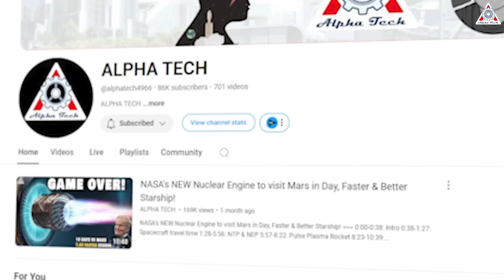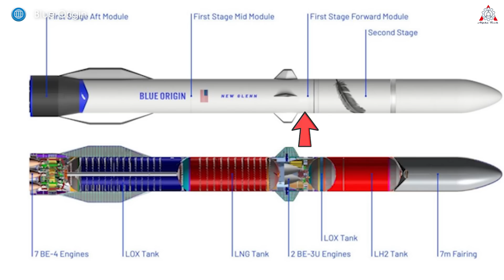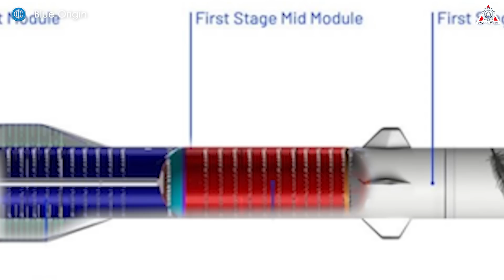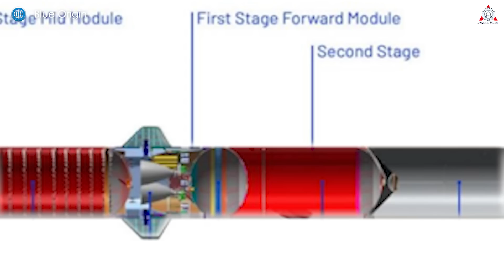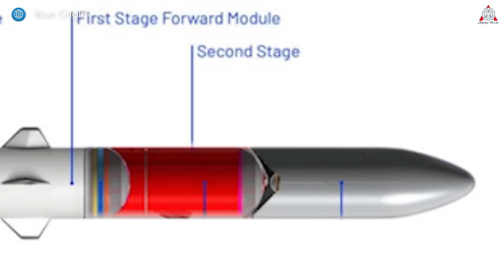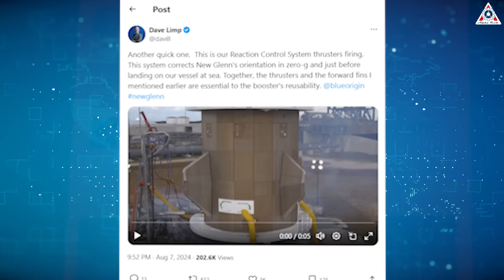New Glenn's Big Announcement For 1st Launch But Just Like A JOKE To Starship & Elon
0:00-0:57: Intro
0:58-2:46: New Glenn coming soon
2:47-5:45: Jeff Bezos said about this
5:46-7:30: Test
7:31-10:05: BO catch up with Starship
Sources of image & video:
The battle of the big rockets is heating up!
While SpaceX is reigning supreme in the rocket industry, somehow Blue Origin seems risen after a long period of silence.
Bezos, who likes to talk about a big game they've never had much to show for, is now confident because all of that is set to change at the end of September this year.
Blue Origin's New Glenn is ramping up preparations for its maiden flight more than we thought!
All will be in today’s episode of Alpha Tech:
But before getting into the main content, I want to tell you: Thank you all for supporting our channel over the past 3 years. We now have over 86,000 subscribers, getting very close to the 100,000 mark. To achieve this, we need your help.
As we approach the end of 2024, space enthusiasts like us can't help but feel excited, as this time of year is ideal for space companies to complete their unfinished goals in a fulfilling way. So, what do we have to look forward to in September? It's the launch schedules of a series of new rockets from some of the giants in the U.S. space industry.
We have Vulcan from ULA with its second certification mission, SpaceX's Starship with its fifth test flight, and most notably, the debut launch of New Glenn at the end of September. This is the latest and only orbital rocket from Blue Origin—a company that has been a fierce rival of SpaceX for over two decades.
Sure, many people might find it hard to believe, and some might not even think that the “turtle” Blue Origin is this close to its first finish line. But perhaps now is the moment when the turtle is making its fastest sprint yet, as evidenced by the latest interview video from the famous space YouTuber Everyday Astronaut with Blue Origin's leader, Jeff Bezos.
Through this, Blue Origin wants to show all of us how well-prepared they are for New Glenn's first orbital flight. This is a significant media move and a new step forward for Jeff Bezos, especially in light of the criticism he and his company have faced over the years. Finally, he has an orbital rocket and confidently boasts about this beloved creation.